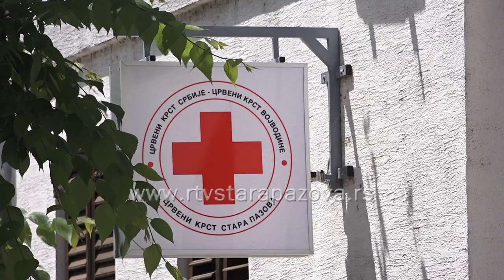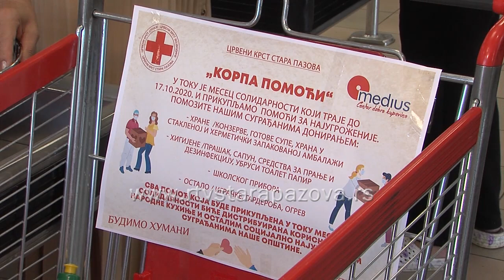AKCIJE SOLIDARNOSTI Korpe pomoći u Mediusu i prikupljanje zimske odeće u Crvenom krstu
U toku je akcija prikupljanja polovne garderobe za najugroženije sugrađane s teritorije opštine Stara Pazova koju organizuje lokalni Crveni krst. Akcija se sprovodi tokom meseca solidarnosti od 14. septembra do 17. oktobra.